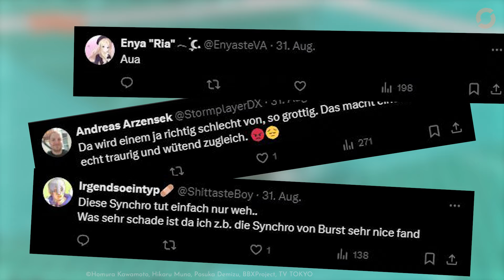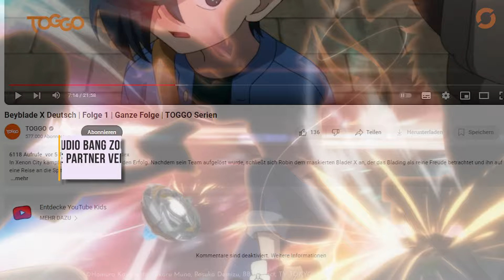RTL RUINIERT Anime! | Dragon Ball Daima START — Anime News 342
► TIMESTAMPS | ANIME NEWS
00:00 Vorschau auf die Themen der Sendung
00:30 The Quintessential Quintuplets
01:00 Dragon Ball Daima
01:40 Bleach TYBW 3
02:15 Good Bye, Dragon Life
02:43 The Healer Who Was Banished
03:11 I’ll Become a Villainess
03:42 I Left My A-Rank Party
04:23 Even Given the Worthless Appraiser Class
04:59 Maebashi Witches
05:32 I’ve Been Killing Slimes Season 2
06:02 Shin Samurai-den Yaiba
06:34 The Exiled Heavy Knight
07:10 Blue Box
07:44 Der Junge und der Reiher
08:32 Orb: On the Movements of the Earth
09:05 Synchro Shitstorm
10:17 News zu 40 Anime und Manga